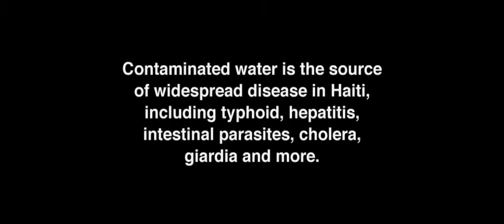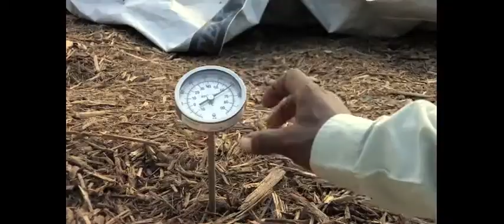Stars in Global Health : Dr. Sasha Kramer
100% Sanitation Coverage in Haiti - A Sustainable Business Model for Household Toilets in Urban Slums